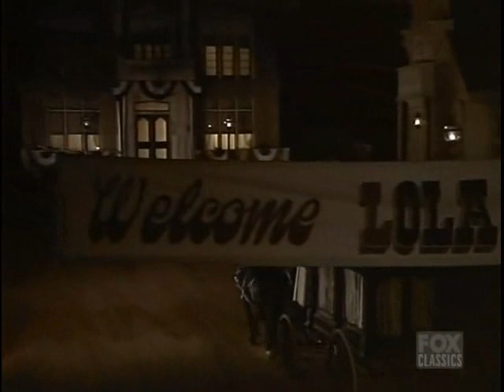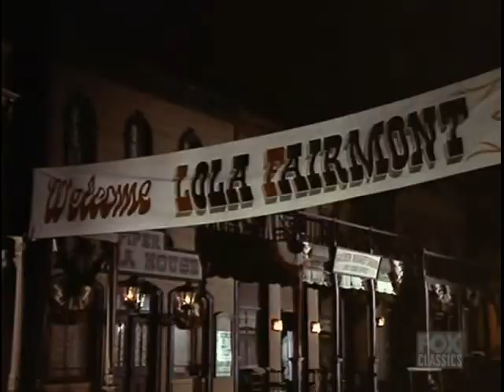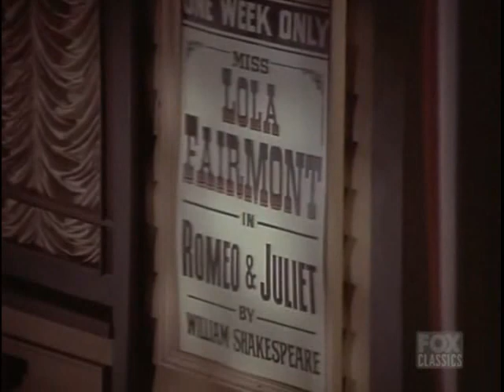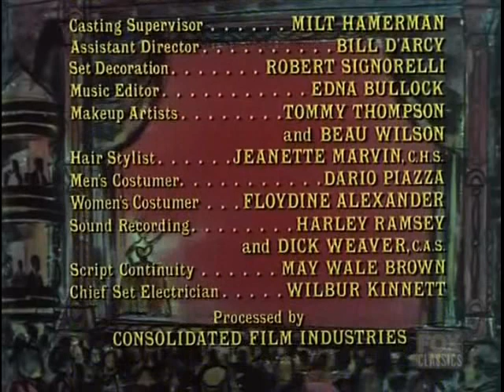Bonanza S13E10 The Iron Butterfly (November 28, 1971)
Vengeful Sen. Carson (Peter Whitney) pins the blame on Hoss when his son is killed by his ex-girlfriend. The Cartwrights do all they can to stop Carson from destroying the Ponderosa.